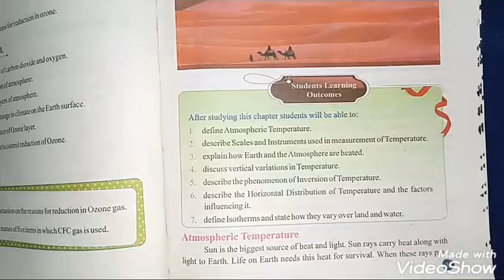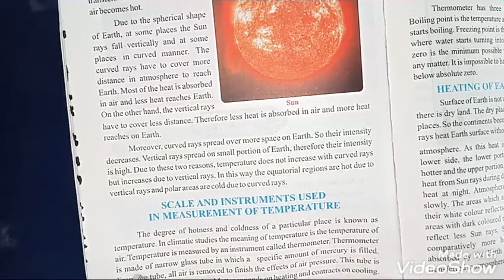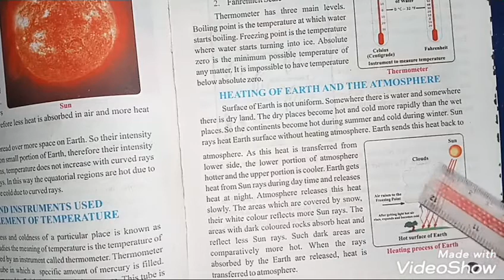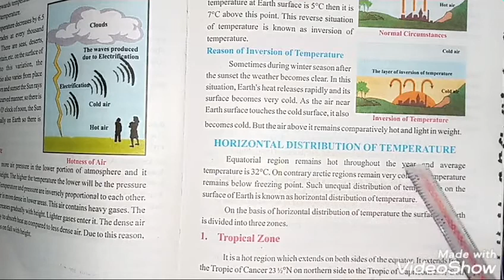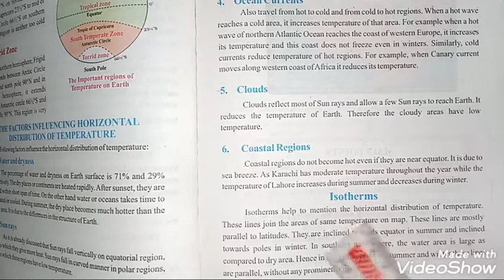Work plan 3 S.ST VII MGQ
Subject: S.st
Level:VII
Topic: Atmospheric Temperature
Chapter # : 4 Geography
Teacher: Ms Ruqiya Arshad